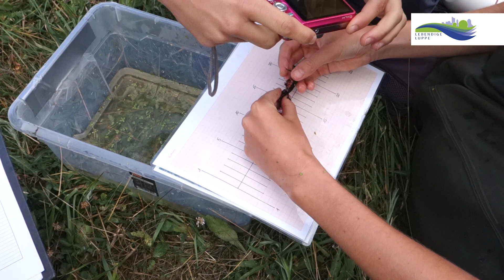Molchmonitoring in den Papitzer Lachen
Die Papitzer Lachen sind Teil des FFH-Gebietes Leipziger Auensystem. In diesem Gebiet stehen Kammmolch und Rotbauchunke als FFH-Arten unter einem besonderen Schutz. Um diesem Schutz gerecht zu werden, ist es wichtig, durch ein Monitoring mehr über diese Amphibien in Erfahrung zu bringen. Dieses Molchmonitoring wird vom Helmholtz-Zentrum für Umweltforschung (UFZ) gemeinsam mit der Universität Leipzig bewerkstelligt. Das Projekt Lebendige Luppe hat die Wissenschaftler bei dieser Arbeit filmisch begleitet.